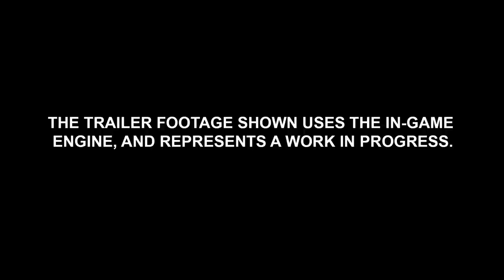Total War: Attila - Cinematic Trailer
Against a darkening background of famine, disease and war, a new power is rising in the great steppes of the East. With a million horsemen at his back, the ultimate warrior king approaches, and his sights are set on Rome…

The next instalment in the multi award-winning PC series that combines turn-based strategy with real-time tactics, Total War: ATTILA casts players back to 395 AD. A time of apocalyptic turmoil at the very dawn of the Dark Ages.

How far will you go to survive? Will you sweep oppression from the world and carve out a barbarian or Eastern kingdom of your own? Or will you brace against the coming storm as the last remnants of the Roman Empire, in the ultimate survival-strategy challenge?

The Scourge of God is coming. Your world will burn.